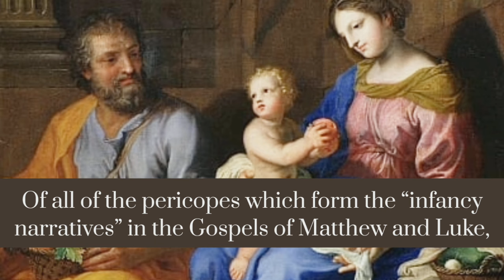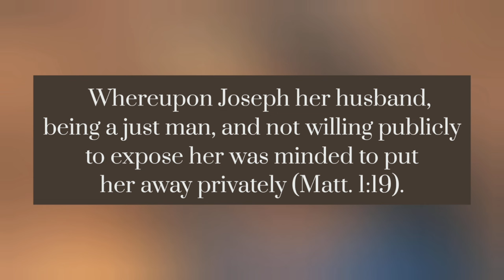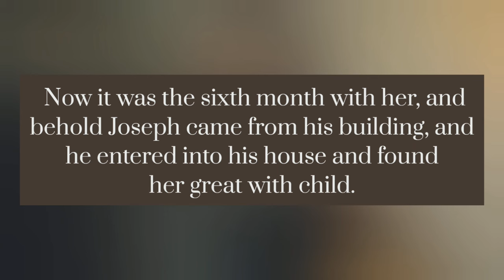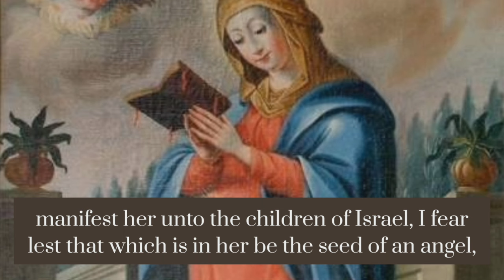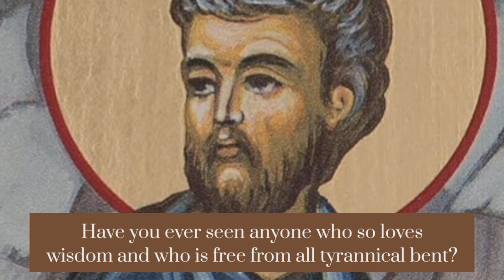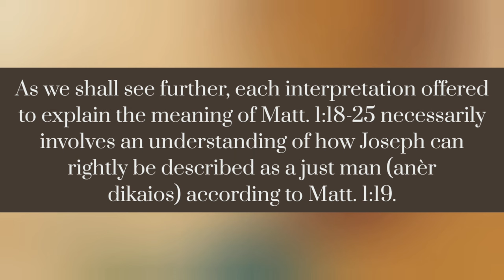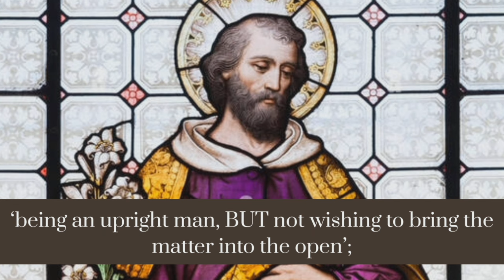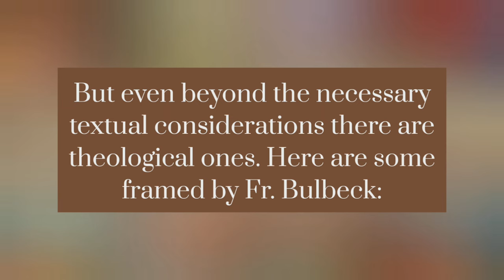THE JUSTICE OF JOSEPH: DID ST. JOSEPH SUSPECT MARY OF ADULTERY? - Monsignor Arthur B. Calkins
Part 1 of 3 discussing the main interpretations of Matthew 1:19:
1. Adultery, 2. Suspended Judgment 3. Reverential Fear

All comments will now be subject to review before posting. Anti-Catholic comments will be removed. Comments are to be respectful and not condescending. Shouldn't have to post this advisory, but here we are.